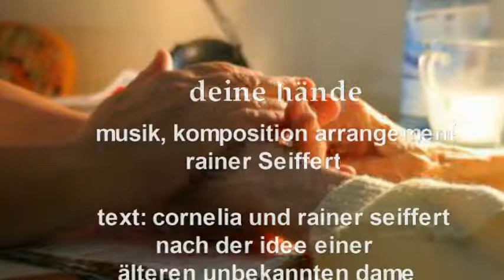Altenpflege 2010 Dank an alle Altenpfleger und -pflegerinnen "Deine Hände"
man will damit eigentlich nichts zu tun haben und es verdrängen,doch es ist Realität
ein DANK!! an alle Altenpfleger und -pflegerinnen die tagtäglich ihren aufopferungsvollen Job machen müssen